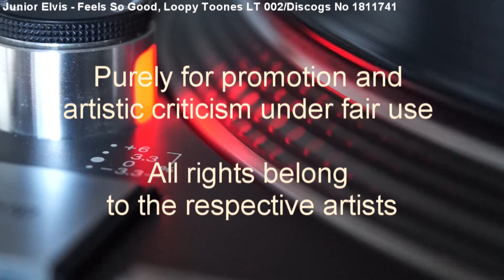Junior Elvis - Feels So Good (1992)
Hands in the air house anthem on a Loopy Toones White Label (Cat no LT 002)/Discogs No 1811741